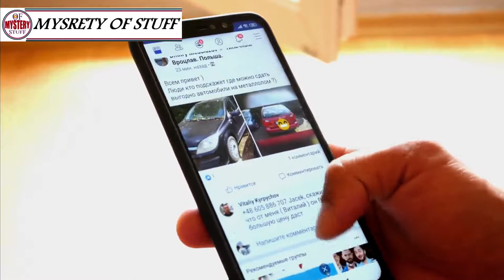After A Couple Rescued This Lost Kitten, They Were Stunned…...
Unsolved
mysteries
Unsolved mysteries
mysteries unsolved
Mystery
mystery
mystery box
mystery package After A Couple Rescued This Lost Kitten, They Were Stunned…
mystery shopping After A Couple Rescued This Lost Kitten, They Were Stunned…
mystery ke
mystery girls
mystery of love
mystery movie
mystery music
mystery queen
mystery,
martin mystery
adventure mystery
martin mystery
mystery movies
mathematical mystery tour
mystery
mystery leopard
sharkboy mystery mission,
sprmysteryman
mysterymanplayz
mystery 13
mystery esc
mystery  be cool scooby doo,
mystery skulls
battlefield  mystery
anime ep mystery
mystery meat
mystery girl
world warmystery
mystery roblox
mystery decals
sims  mystery
murderer mystery
mystery decals in a row
3 mystery riddles
mystery lane berwick maine
mystery decals
mystery eggs
sims mystery
stuff
stuff dog
stuffing box
assembly drawing
stuff for free
stuffed
stuffing
stuffed burger
stuffy nose
stuffed animals
stuff again
stuff with scout fly
staff academy
psn stuff
random stuff
mcpe stuff,
minecraft stuff,
hero stuff
staff 13,
staff mineplex,
staff griefed,
bk staff
the ghost
the best
the canterville
 ghost class

abandoned places
abandoned places in kentucky
abandoned oregon
abandoned places in oregon
200 years of varnish removed from a painting
abandoned places in south carolina
abandoned
abandoned chicago
abandoned illinois
abandoned chicag
oregon abandoned places
2122 north clark street
abandoned ohio
synagogue tunnel
abandoned places in illinois
nephilim